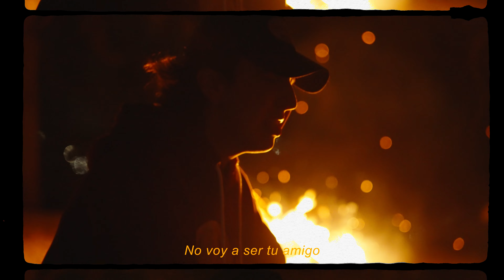B' Rek - Mi Maldición (Video Lyric)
ESTO ES GRACIAS A USTEDES la canción que hicimos todos juntos en tiktok dedicada para las (los) ex.             LOS AMO

Compositores:
Mis seguidores de tiktok
B rek El Milagro
Teby

Productores:
JuFe
Santiago
Tyan
Kabo